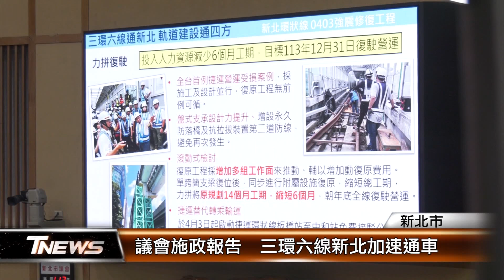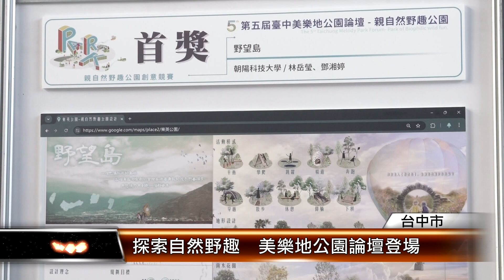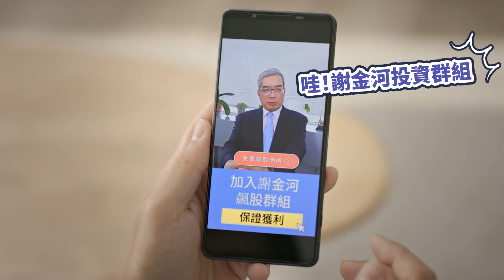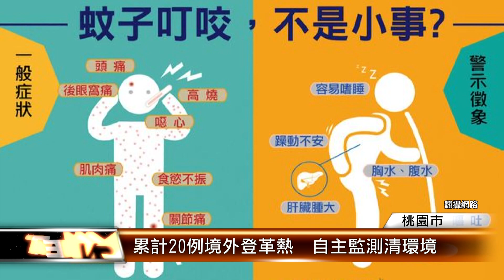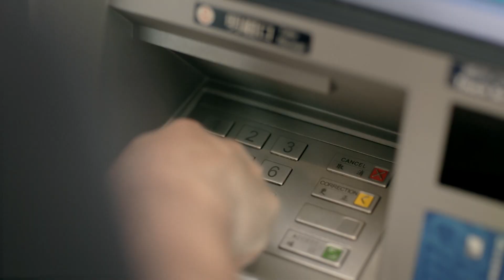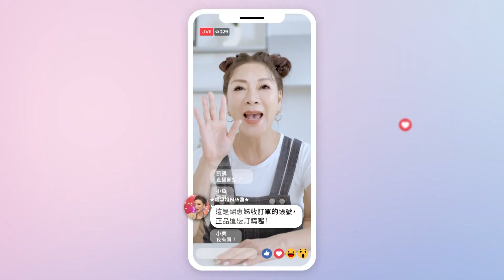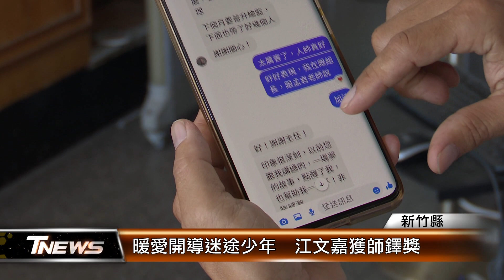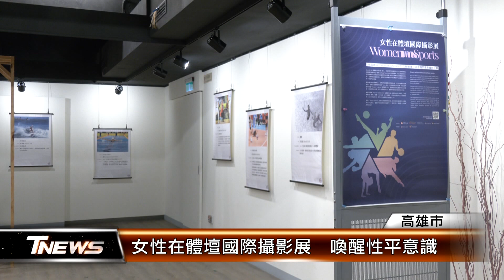20240926 │T-NEWS聯播網